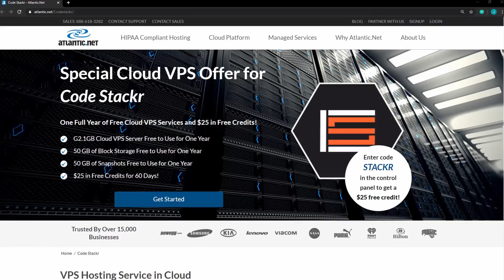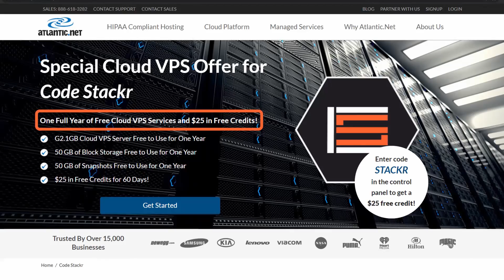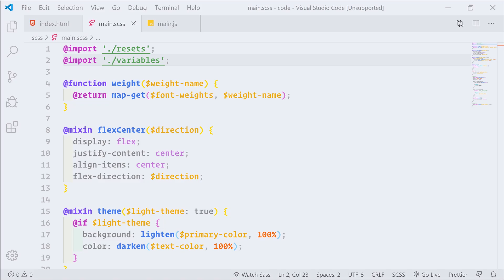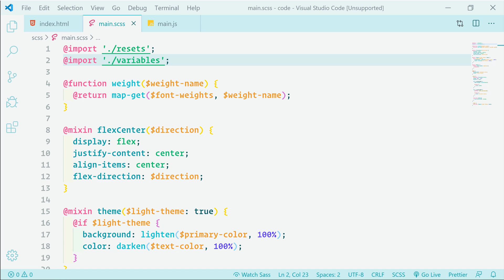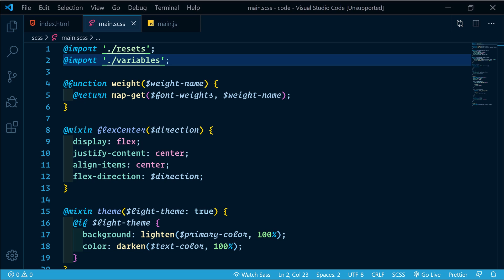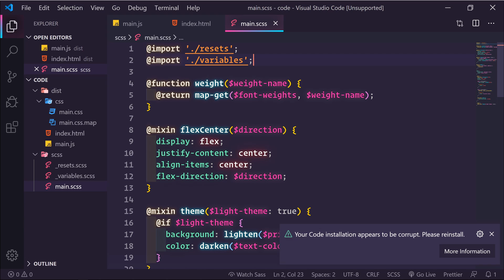Top 8 VS Code Themes in 2020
Download the PDF front-end roadmap for FREE to keep you on track!

There are so many Visual Studio Code (VS Code) themes available, how can you find the one that’s just right for you?

In today’s video, we are going to look at 8 popular VS Code themes. I’m sure you’ll fall in love with at least one of these!

Stick around to the end for a special, very unique bonus theme!

🚨 Use code: Stackr to get $25 in FREE Credit!!

💖 Show support!